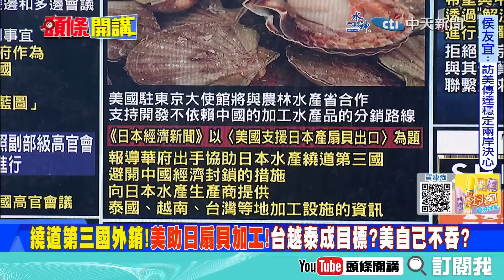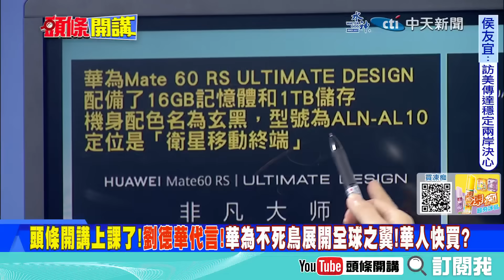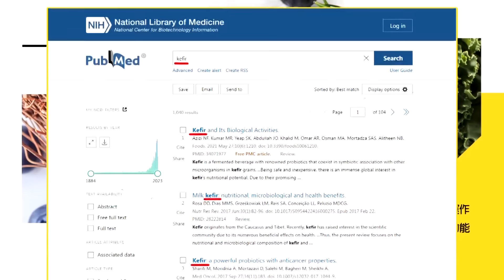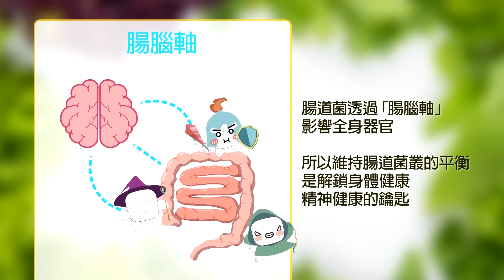【頭條開講】澳洲宣告日本扇貝死刑!重新回頭找北京談葡萄酒解禁!中國市場無可替代!北海道漁產毀滅倒數! @頭條開講HeadlinesTalk 20230925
【LIVE頭條開講】華為"北斗七星"亮相!非凡機皇迎戰蘋果!前進首爾?破解美日韓!北京挑戰不可能任務?澳洲打臉日本中國市場無可替代! 20230925完整版 @HeadlinesTalk

請鎖定《頭條開講》YouTube頻道/每週一至週五20:00-22:00